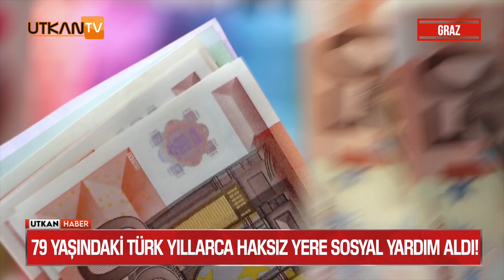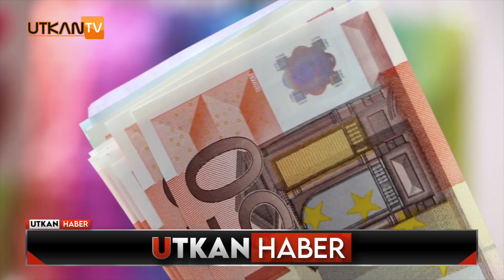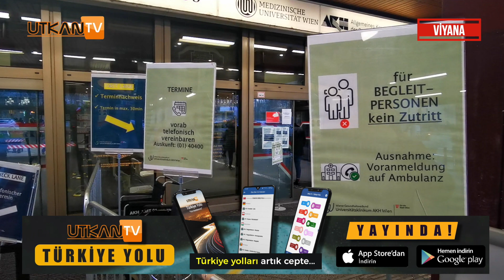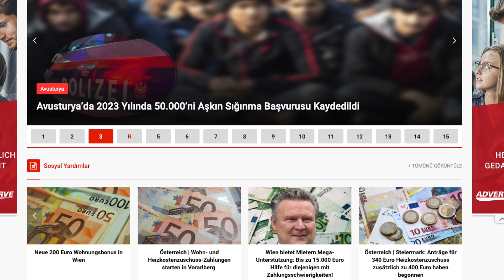Avusturya'dan Güncel Haberler | 5 Aralık 2023 - Salı | Utkan Tv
* Avusturya’da Bakım Hizmeti Veren 80 Bin Kişiye 750 Euro Bonus
* Viyana’da Aralık Ayında Yapılacak 240 Euro Toplu Ödeme
* Graz’da 79 Yaşındaki Türk, Yıllarca Haksız Yere Sosyal Yardım Aldı
* Avusturya’da Kuş Gribi Vakaları Artış Gösteriyor; Kümes Hayvanları için Ahır Zorunluluğu
* Avusturya Maliye Bakanlığı, Son Üç Ayda Yiyecek ve İçecek İçin 62.500 Euro Harcadı
* Avusturya’da 52 m² Evde Yaşayan Emeklilere Kira Yardımı 211 Euro’ya Yükseltilecek
* AB Yeni Ehliyet Kurallarında Anlaştı: 15 Yılda Bir Yenileme, Zorunlu Sağlık Kontrolleri Reddedildi
* Viyana Sağlık Çalışanları, %30 Maaş Artışı Talebiyle Büyük Protesto Düzenledi
* Niederösterreich Eyaletinde Bakım Yapan Kişilere 1.000 Euro Bonus Verilecek

Ayrıntılar için haber sitemizi ziyaret edebilirsiniz.